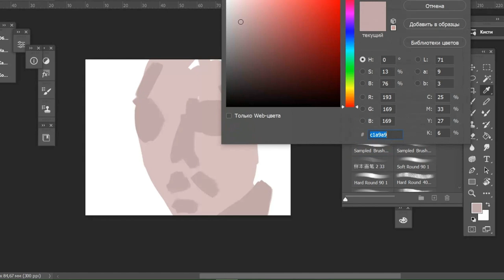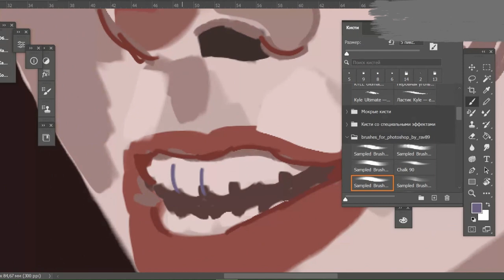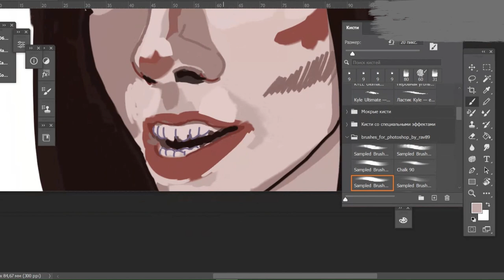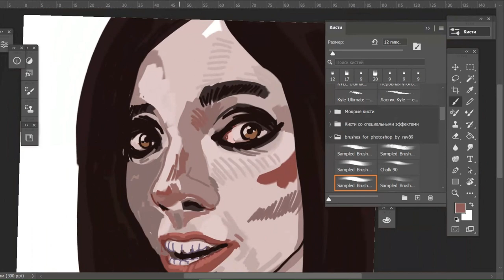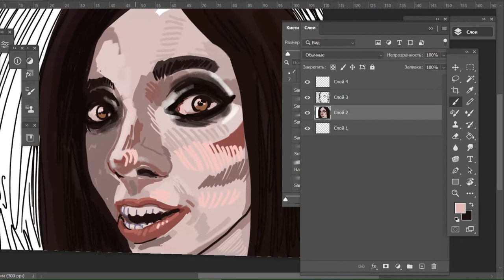Portrait of Eugenia Cooney ¦¦ speedpaint ¦¦ pS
Just edited the speedpaint of my the most recent one art